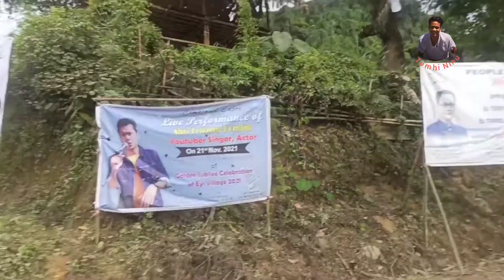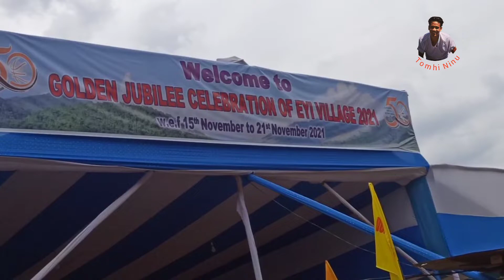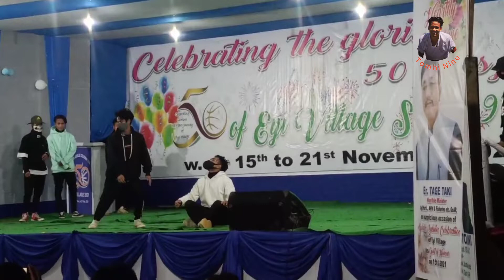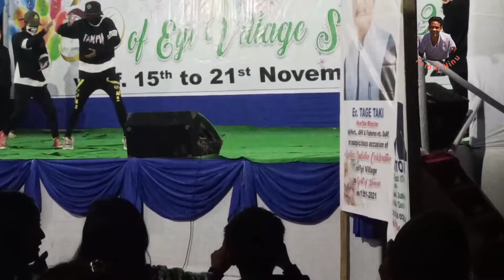DOMING LIVE performance || AALO BOYS DANCE || EYI village Golden Jubilee(@TN official)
Eyi village golden jubilee celebrations this village is situated in Arunachal Pradesh West Siang district AALO